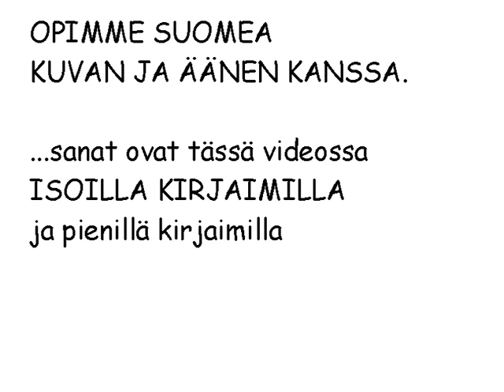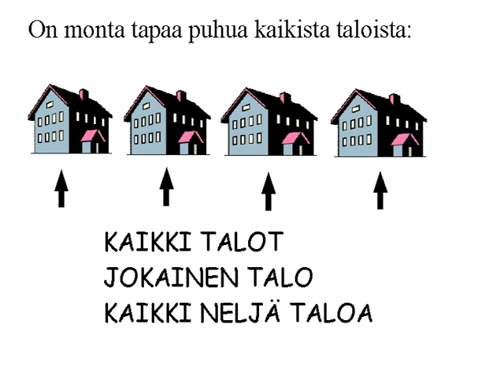Learn Finnish with Google and Henry - words and expressions 0 - talo (house)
These are the same videos that I have published in 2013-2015 but with a balanced volume.